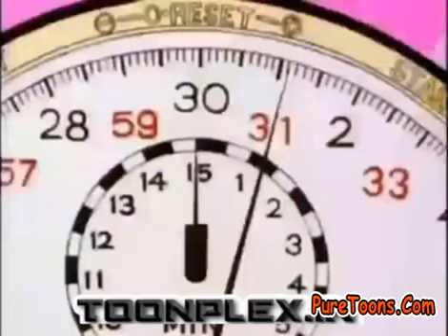Dragon Ball Z Hindi EP 19